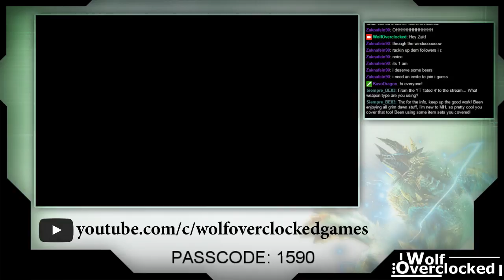Livestream | Friday Night Hunts 02 | Re-learning the Gunlance!